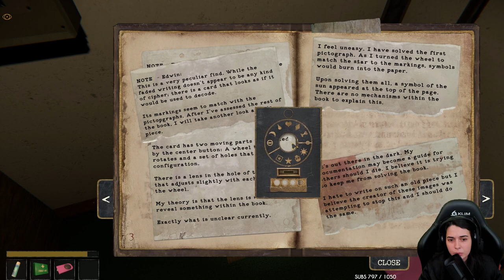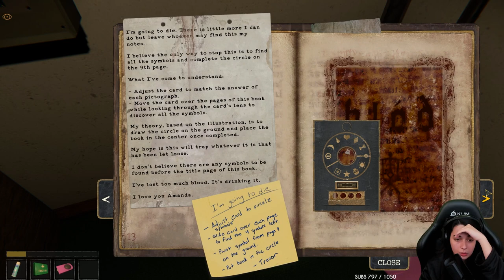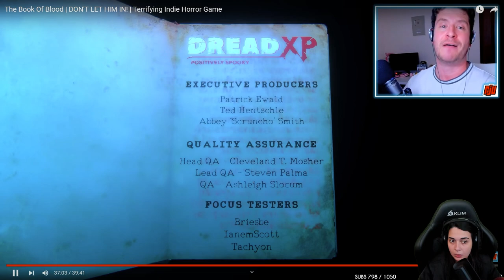POURSUIVI DANS UN PARC D'ATTRACTION - (The book of blood)